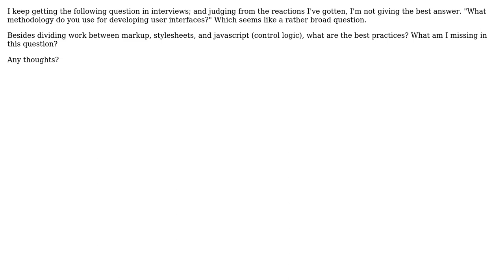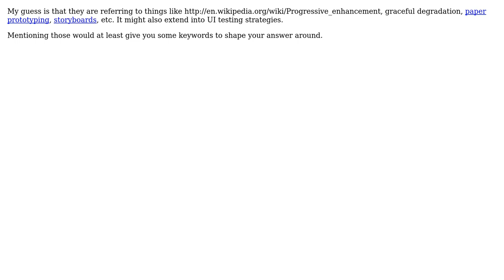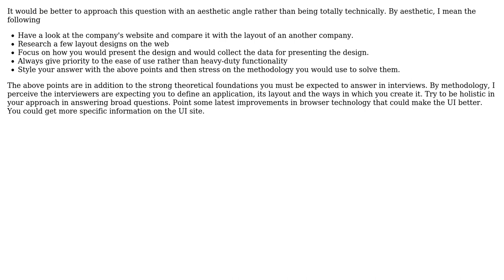Software Engineering: UI Developer Interview Question (5 Solutions!!)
Software Engineering: UI Developer Interview Question

With thanks & praise to God, and with thanks to the many people who have made this project possible! | Content (except music & images) licensed under CC BY-SA | Music | Images & others | With thanks to user Ubermensch user riwalk user mwcz user Mike Nakis user maximus user Demian Brecht and the Stack Exchange Network Trademarks are property of their respective owners. You are responsible for your own actions.